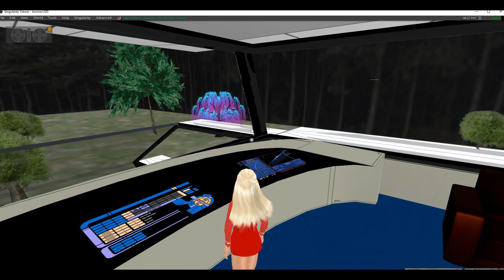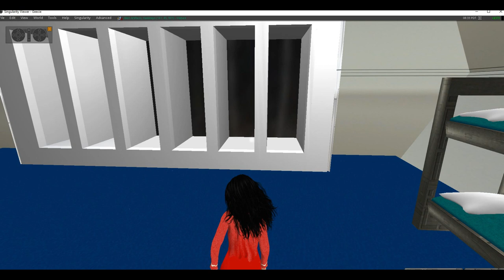The Eternals a Star Trek fan made film, part 1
The USS Hood diverts to planet Cygnus 4 after receiving a distress call from a ship that crashed there 20 years before.  They find all but one of the crew have remained young and have a terrifying secret why.  Part 1 of two. Based on the series created by Gene Roddenberry.  Part 2 should be done shortly. Animated using Second Life virtual reality technology.  I have incorporated new voices in this film, and part 2 will have a green screened scene using actual footage from local parks.